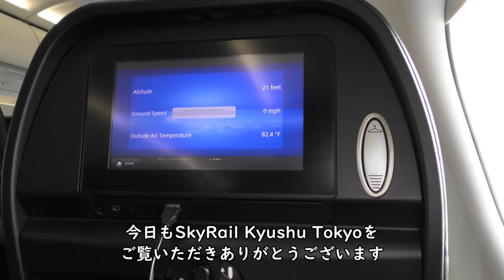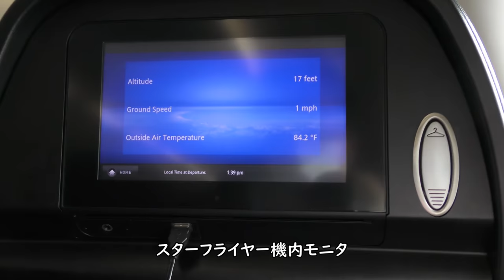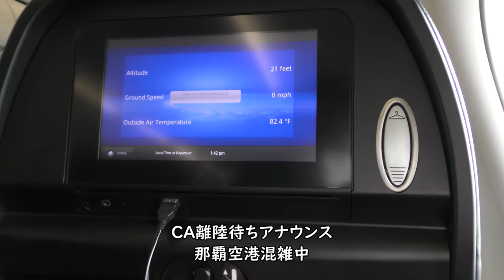【スターフライヤー】那覇空港RWY18Lタキシング／SFJ96那覇空港→北九州空港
2021年7月25日撮影、スターフライヤー96便那覇空港→北九州空港A320- 200(JA27MC)前方右側座席より撮影した那覇空港RWY18Lタキシング映像です。

【撮影機材】
Panasonic 4K VZX990M 64GB HC-VZX990M-W
4K ビデオカメラ VZX992M

Everyday Update!